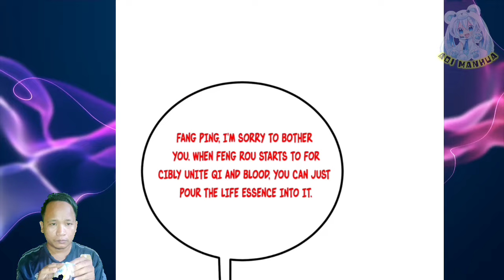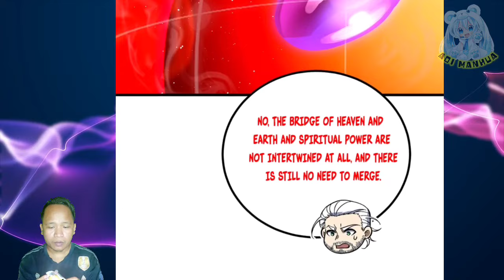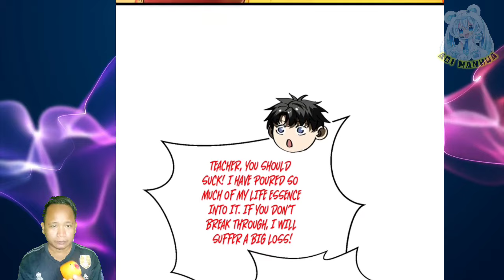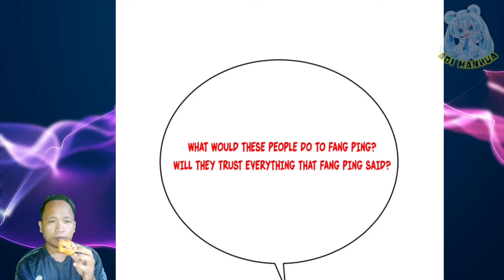Hurdle In The Heart ™ Global Martial Arts Chapter 243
COPYRIGHT / LICENSING